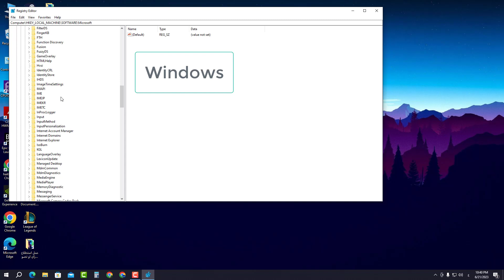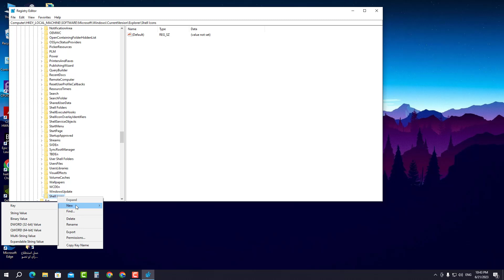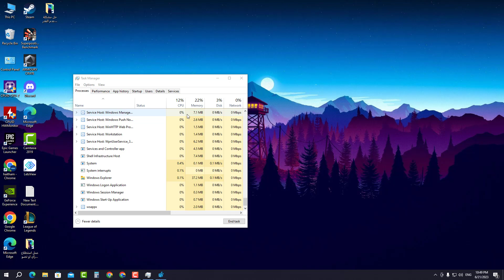كيفية ازالة علامة الشورت كت او سهم الاختصار عن ايقونات سطح المكتب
في هذا الفيديو رح نشرح كيفية ازالة علامة الشورت كت او سهم الاختصار عن ايقونات سطح المكتب بخطوات سهلة وبسيطة
الكلمة المستخدمة في الشرح :
regedit